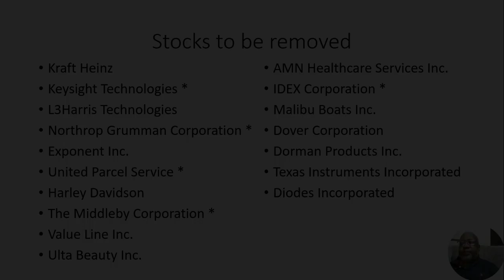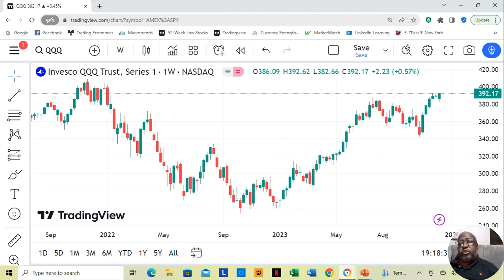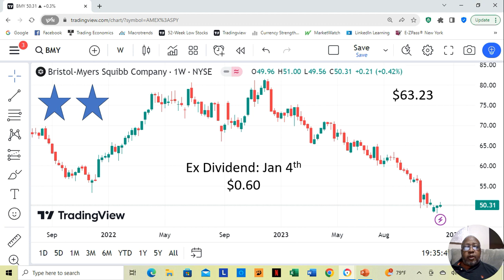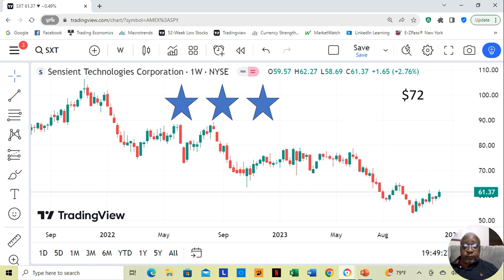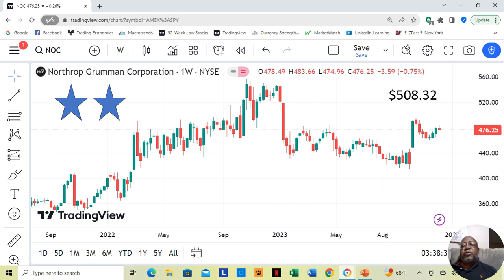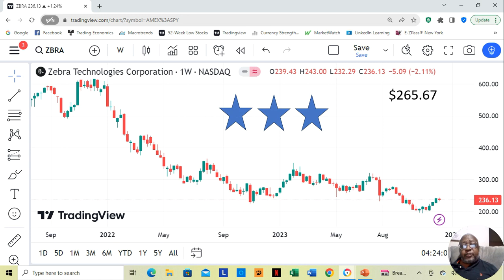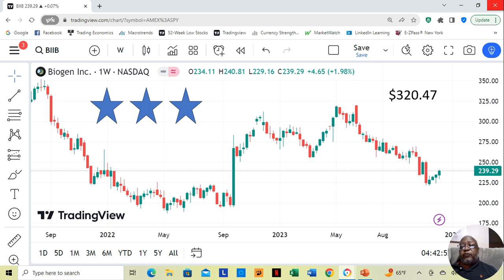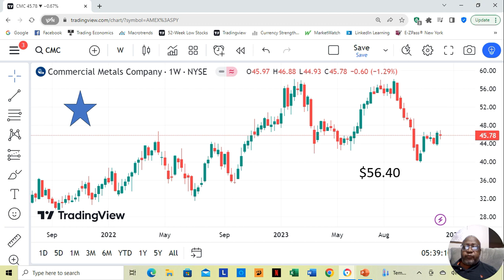December 4th thru 8th of 2023 winning stocks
This video contains fundamentally sound stocks moving up from their annual low price December 4th to December 8th of 2023.

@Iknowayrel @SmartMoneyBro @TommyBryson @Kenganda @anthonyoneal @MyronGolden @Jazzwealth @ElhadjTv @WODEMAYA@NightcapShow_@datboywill